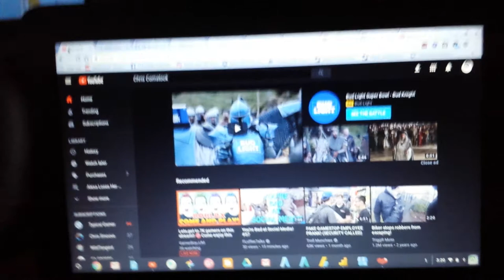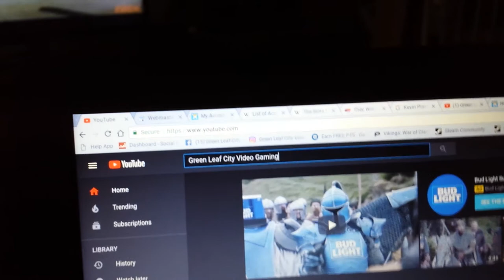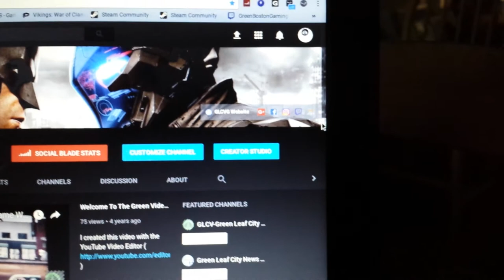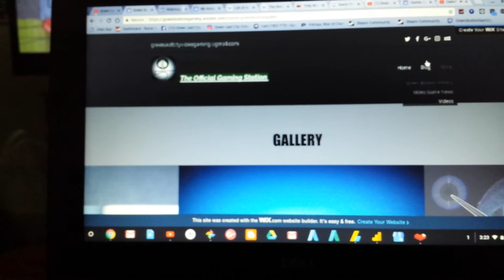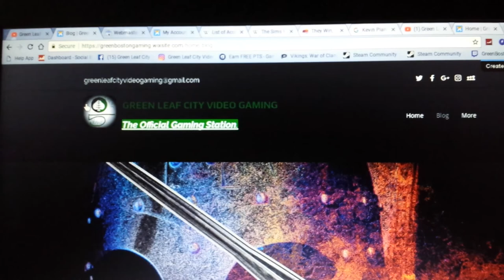CHECK OUT MY WEBSITE!!!!!!!! (GLCVG#85)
My website is called Go To It And Explore More. Click Or Tap Here⬆Nationwide (United States) Viewers Only.